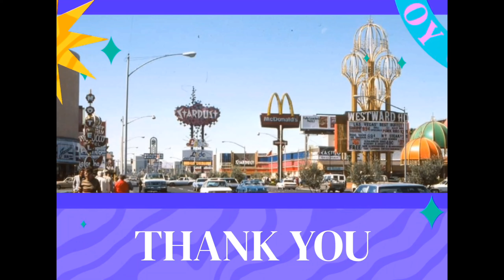LATE NIGHT STUPID, IN LAS VEGAS !!!